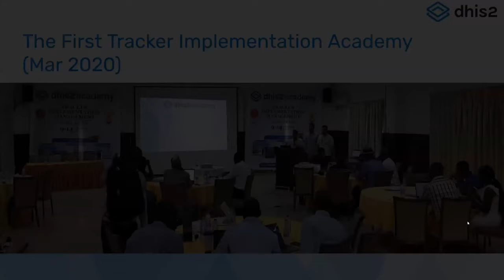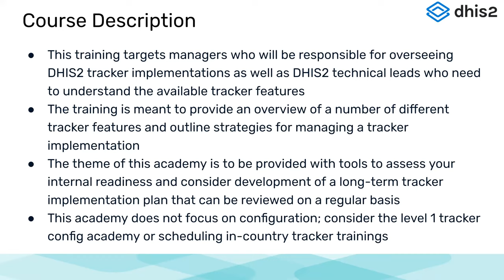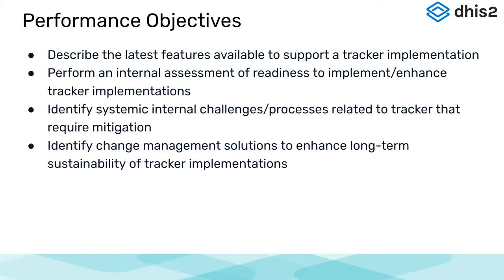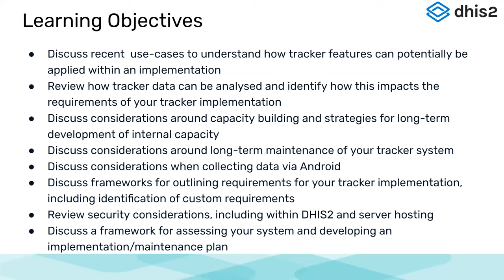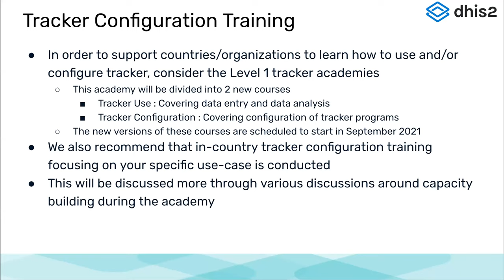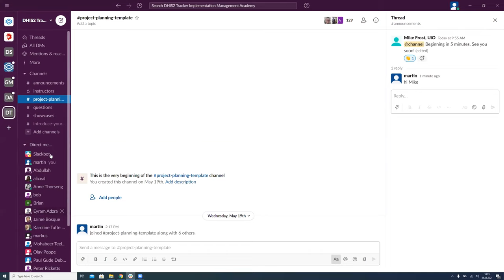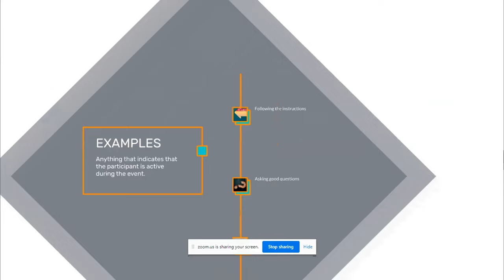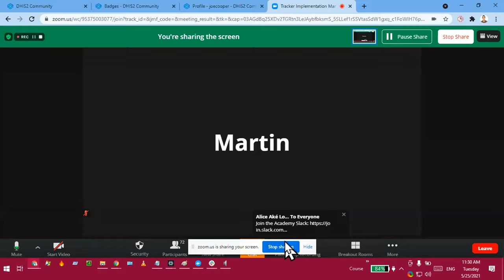Academy Overview and Logistics - Day 1 2021 Q2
Academy overview
Logistics and Agenda Review
Introduction to course purpose and learning objectives

Introduction to Slack
New Badges for the Academy participants
Attendance and certification “Word of the day concept”
Academy resources